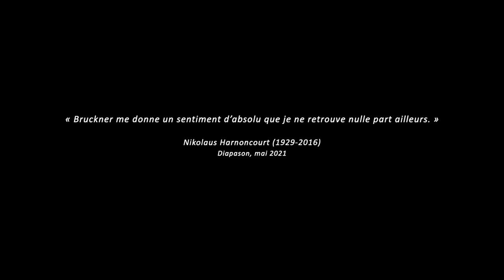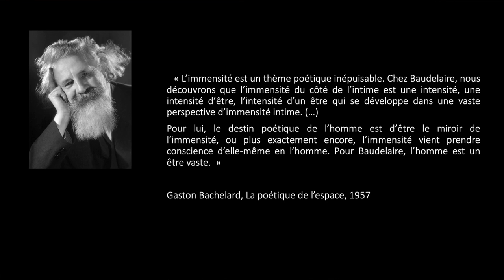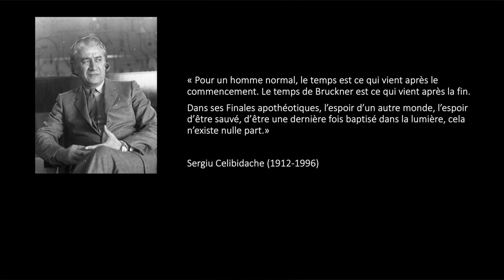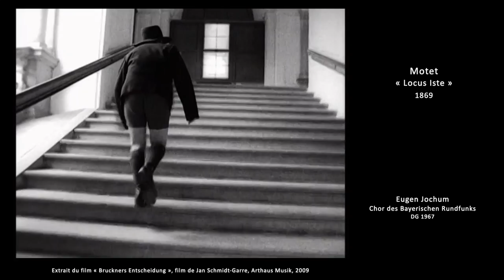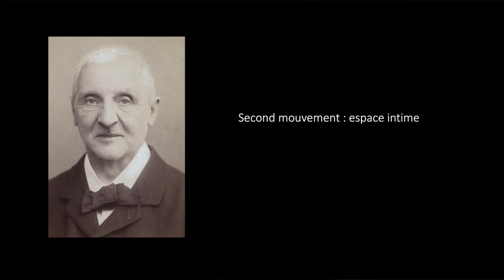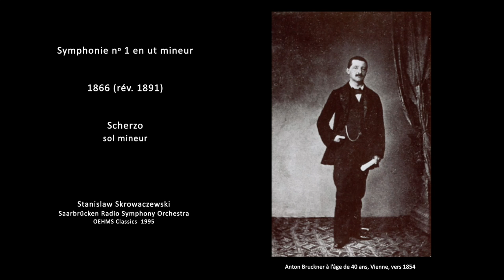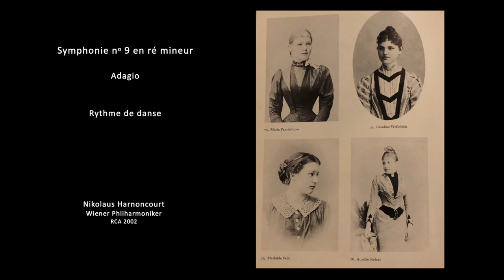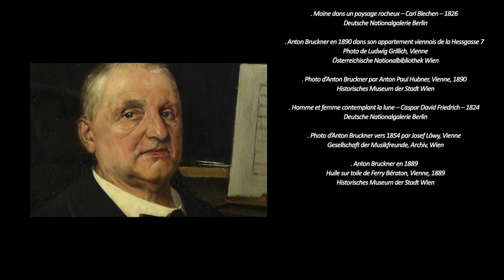Bruckner ou l’immensité intime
« Dans cette conférence, Eric Chaillier présente son livre paru en avril 2022 (Anton Bruckner ou l’immensité intime, Buchet-Chastel) et, à l’aide de nombreux exemples musicaux, extraits des meilleurs enregistrements, illustre l’immensité intime brucknérienne, une musique monumentale et tendre à la fois, sincère, fervente, jamais prétentieuse, à l’image de ce compositeur modeste et si attachant, considéré aujourd’hui, à juste titre, comme l’un des plus grands symphonistes de toute l’histoire de la musique. Herbert von Karajan, Carlo Maria Giulini, Bernard Haitink, Günter Wand, Sergiu Celibidache, Stanislaw Skrowaczewski ont été ses plus fidèles serviteurs, parmi les plus inspirés, ils sont mis à l’honneur ici car ils ont su, chacun à leur manière, entrer au cœur de ces cathédrales sonores bouillonnantes de vie. Le détour par la pensée de Gaston Bachelard (La poétique de l’espace, 1957) et par la peinture de l’école romantique allemande en facilite encore l’accès. Musique, philosophie, peinture sont réunis ici pour mieux saisir les contours de l’œuvre et de la personnalité de ce compositeur hors du commun.»